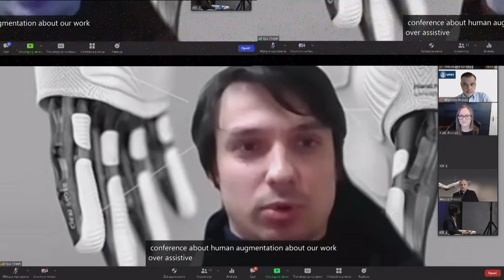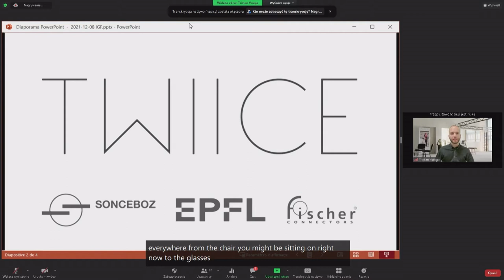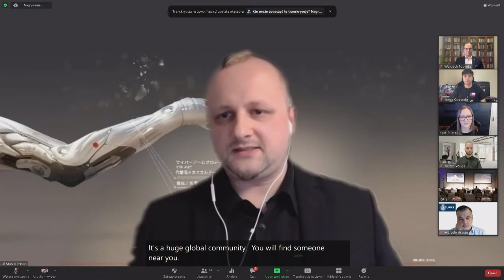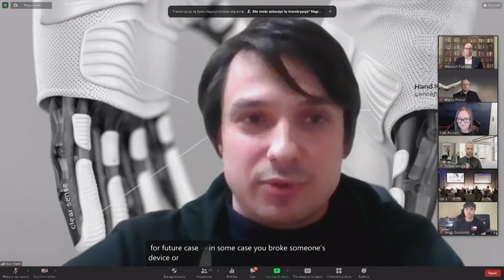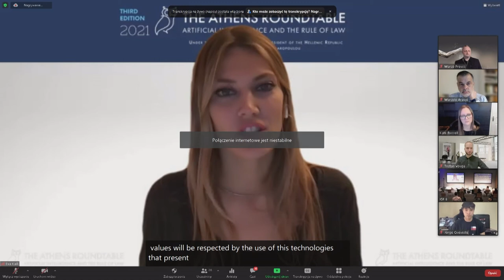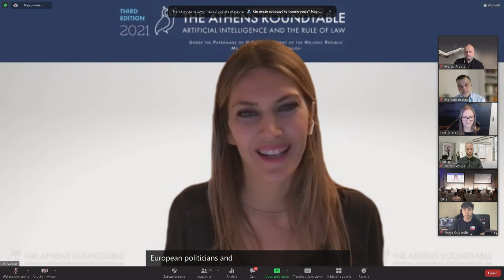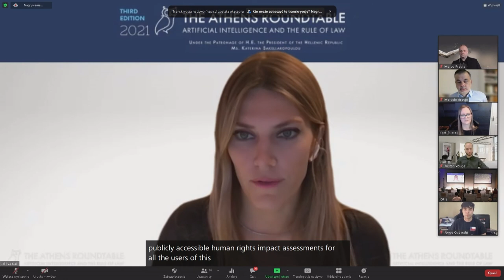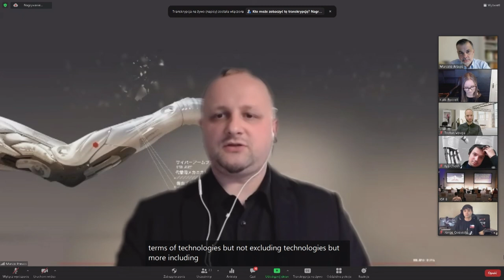IGF 2021 - Day 1 - Conference Room 8 - The future of human augmentation: gain or 'cyber-pain'?